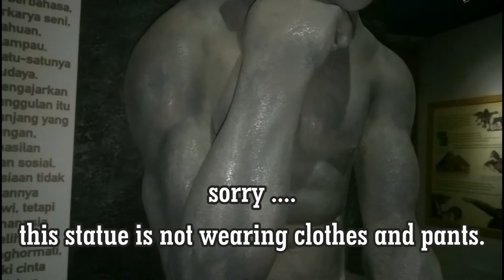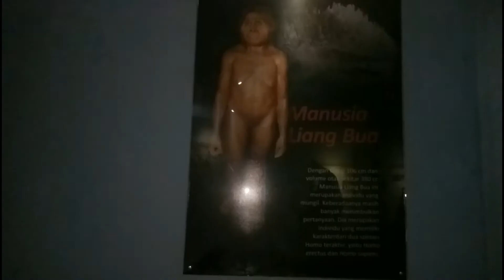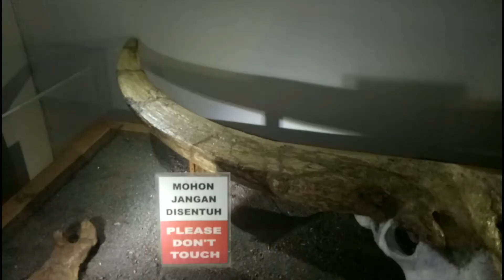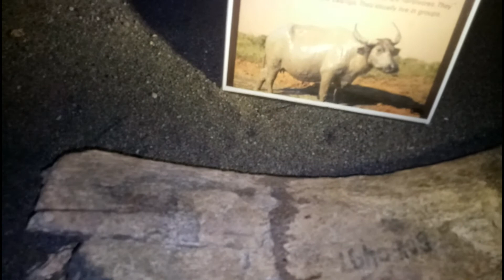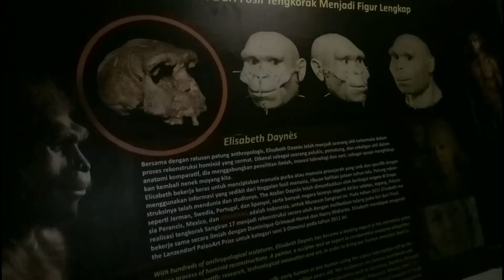Lihat Peninggalan Manusia PURBA Ditetapkan Situs Warisan Dunia Oleh UNESCO Part 6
Situs Warisan Dunia UNESCO di Indonesia
Homo floresiensis ("Manusia Flores", dijuluki Hobbit) adalah nama yang diberikan oleh kelompok peneliti untuk spesies dari genus Homo, yang memiliki tubuh dan volume otak kecil, berdasarkan serial subfosil (sisa-sisa tubuh yang belum sepenuhnya membatu) dari sembilan individu yang ditemukan di Liang Bua, Pulau Flores, pada tahun 2001.[1][2][3] Kesembilan sisa-sisa tulang itu (diberi kode LB1 sampai LB9) menunjukkan postur paling tinggi sepinggang manusia modern (sekitar 100 cm).

Para pakar antropologi dari tim gabungan Australia dan Indonesia berargumen menggunakan berbagai ciri-ciri, baik ukuran tengkorak, ukuran tulang, kondisi kerangka yang tidak memfosil, serta temuan-temuan sisa tulang hewan dan alat-alat di sekitarnya.[1][2] Usia seri kerangka ini diperkirakan berasal dari 94.000 hingga 13.000 tahun yang lalu.[4]

Daftar isi
1 Penemuan
2 Ciri-ciri
3 Kontroversi
4 Referensi
5 Catatan kaki
6 Pranala luar
Penemuan

Liang Bua, tempat ditemukannya seri fosil H. floresiensis.
Liang Bua, tempat ditemukannya sisa-sisa kerangka ini, sudah sejak masa penjajahan menjadi tempat ekskavasi arkeologi dan paleontologi. Hingga 1989, telah ditemukan banyak kerangka Homo sapiens dan berbagai mamalia (seperti makhluk mirip gajah Stegodon, biawak, serta tikus besar) yang barangkali menjadi bahan makanan mereka. Di samping itu ditemukan pula alat-alat batu seperti pisau, beliung, mata panah, arang, serta tulang yang terbakar, yang menunjukkan tingkat peradaban penghuninya.

Kerja sama penggalian Indonesia-Australia dimulai tahun 2001 untuk mencari jejak peninggalan migrasi nenek moyang orang Aborigin Australia di Indonesia. Tim Indonesia dipimpin oleh Raden Pandji Soejono dari Puslitbang Arkeologi Nasional (dulu Puslit Arkenas) dan tim Australia dipimpin oleh Mike Morwood dari Universitas New England. Pada bulan September 2003, setelah penggalian pada kedalaman lima meter (ekspedisi sebelumnya tidak pernah mencapai kedalaman itu), ditemukan kerangka mirip manusia tetapi luar biasa kerdil, yang kemudian disebut H. floresiensis. Tulang-tulang itu tidak membatu (bukan fosil) tetapi rapuh dan lembap. Terdapat sembilan individu namun tidak ada yang lengkap. Diperkirakan, Liang Bua dipakai sebagai tempat pekuburan. Untuk pemindahan, dilakukan pengeringan dan perekatan terlebih dahulu.

Individu terlengkap, LB1, diperkirakan adalah betina, ditemukan pada lapisan berusia sekitar 18.000 tahun, terdiri dari tengkorak, tiga tungkai (tidak ada lengan kiri), serta beberapa tulang badan. Individu-individu lainnya berusia antara 94.000 dan 13.000 tahun. Walaupun tidak membatu, tidak dapat diperoleh sisa material genetik, sehingga tidak memungkinkan analisis DNA untuk dilakukan. Perlu disadari bahwa pendugaan usia ini dilakukan berdasarkan usia lapisan tanah bukan dari tulangnya sendiri, sehingga dimungkinkan usia lapisan lebih tua daripada usia kerangka. Pendugaan usia kerangka dengan radiokarbon sulit dilakukan karena metode konservasi tulang tidak memungkinkan teknik itu untuk dilakukan.

Manusia purba Indonesia adalah manusia purba yang berada di Indonesia. Ada sepuluh jenis manusia purba di Indonesia, yaitu:

Meganthropus Palaeojavanicus
Pithecanthropus Erectus
Pithecanthropus Soloensis
Pithecanthropus Mojokertensis
Homo Soloensis
Homo Erectus
Homo Floresiensis
Homo Habilis
Homo Wajakensis
Homo Sapiens